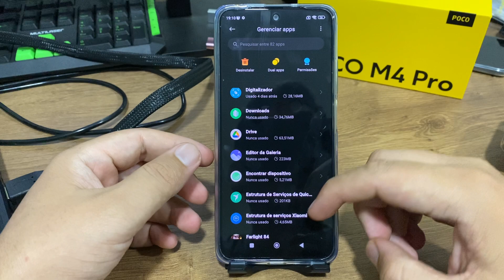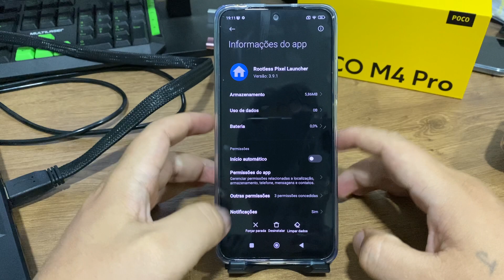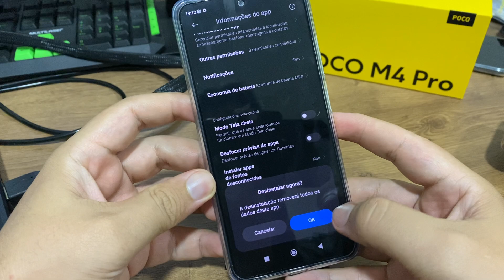Como remover qualquer Launcher no Poco M4 Pro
No vídeo de hoje estarei mostrando como remover qualquer launcher que tenha sido instalado no seu celular

★ LINK ONDE COMPRAR:
★Moto G60